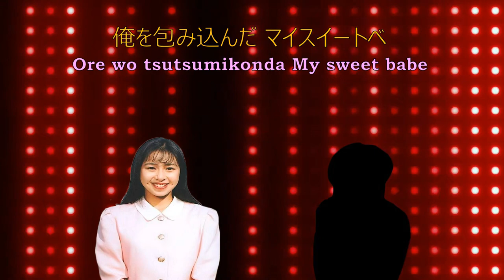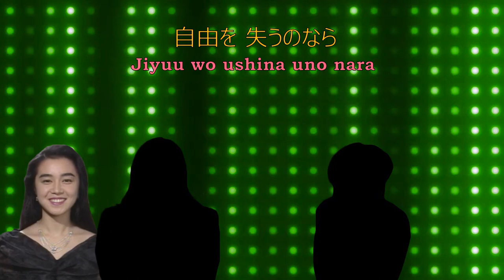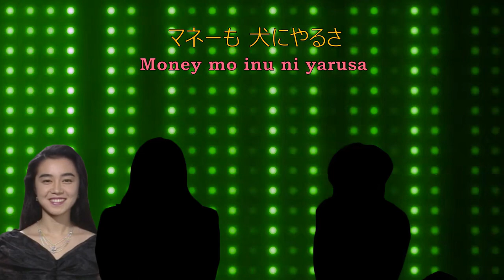Yakuza / Ryu Ga Gotoku - Machine Gun Kiss [+2 Pitch and "Quintet Wild Card" AI cover] (Full STEREO)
This is it, my very 1st time doing more than 2 singers to feature! But this time - I won't spoil too much on anything about this video, so just watch, listen and enjoy to the fullest of this interesting masterpiece (and among one of the best songs of the Yakuza / Ryu Ga Gotoku franchise). Hence, the title of the video speaks for itself (and the thumbnail as well).

Also this video is in "Full STEREO" to enjoy more of its audio capabilities. Probably that's all I can say more.

(Adachi's vocals - almost clean too)

Programs used:
RVC WebUI (0813 - NVIDIA; 64-bit)
Voice.ai (removing reverbs / echoes)
Audacity Cross Platform (Ver. 2.2.2)
4k Video Downloader+ (64-bit)
PhotoshopCS6 Portable (64-bit - thumbnail work)
VSDC Video Editor (Ver. 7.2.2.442)
Hybrid video converter ( selur.de )

are artificially generated by AI.

Originally made by SEGA, 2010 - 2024.